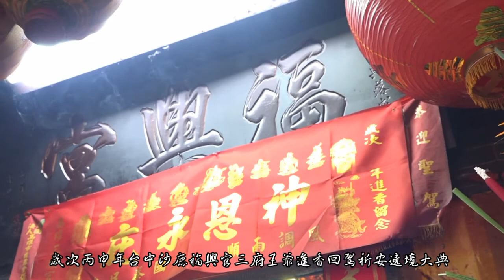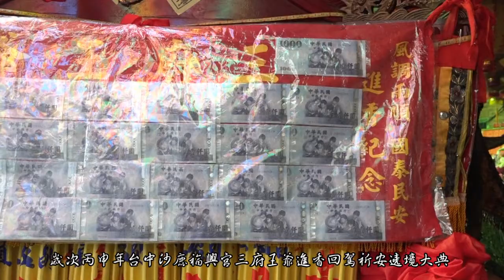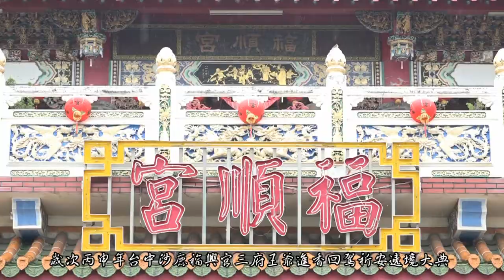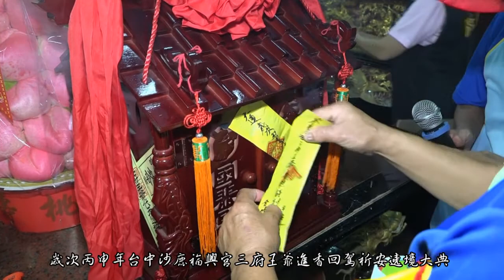新銘婚禮錄影工作室 歲次丙申年 2016.05.21 台中沙鹿福興宮進香回駕祈安遶境片頭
觀賞前請先點選齒輪720pHD高畫質收看^^

誠摯感謝 沙鹿福興宮陳國津委員 聘請 新銘婚禮錄影工作室作做為當日進香回駕祈安遶境大典 實況錄影紀錄 恭祝台中沙鹿福興宮 香火鼎盛。信徒滿天下

新銘婚禮錄影工作室粉絲團 幫我按個讚唷^^